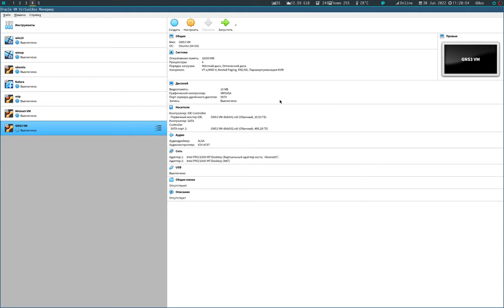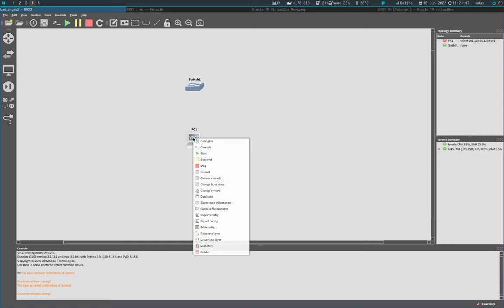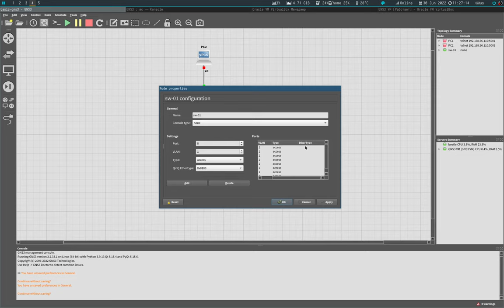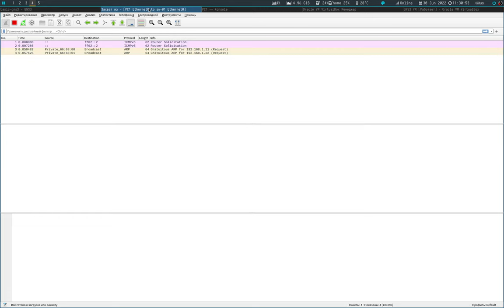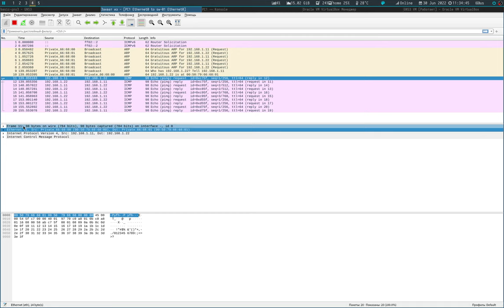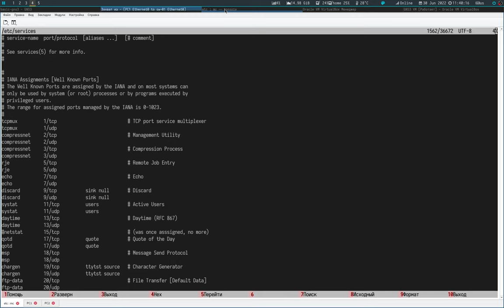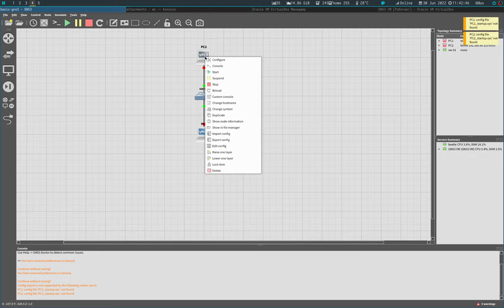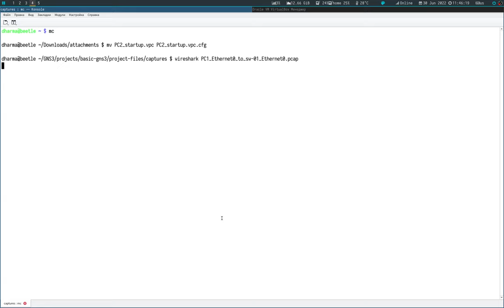Основы работы в GNS3